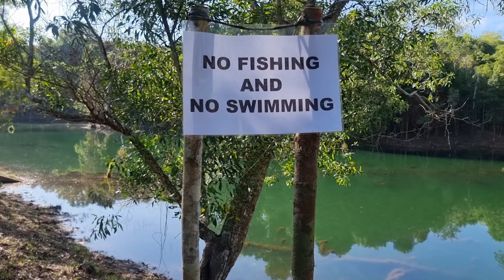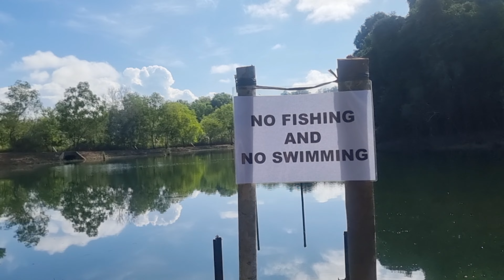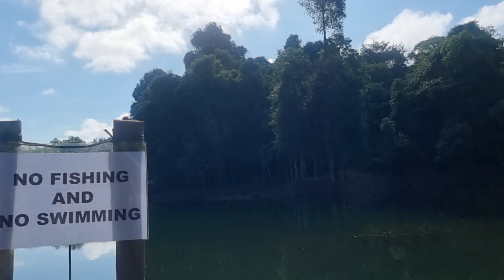Gurkha Trail Hiking Lake. beautiful peaceful hiking lake Brunei.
This is the Gurkha Trail Hiking Lake, and this lake is really peaceful, nice, and clean. We all the ladies really enjoyed watching the beautiful nature and walking,  hiking around the lake. This lake is situated in Brunei.